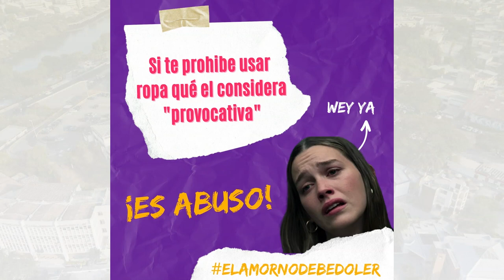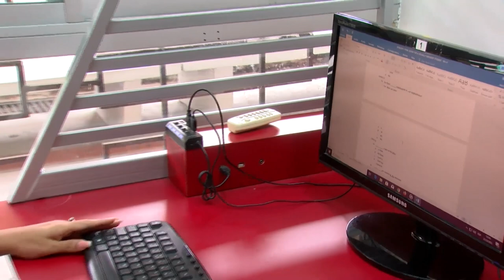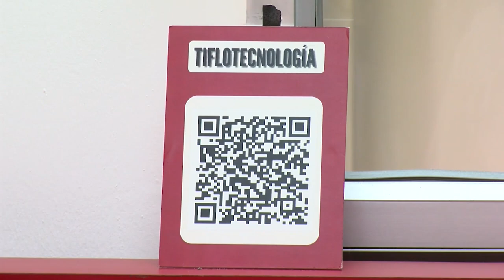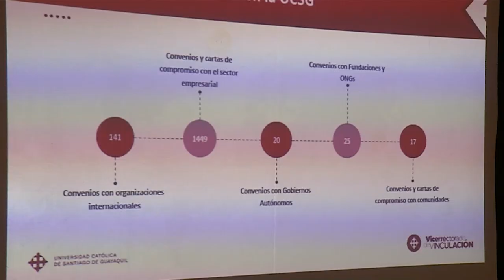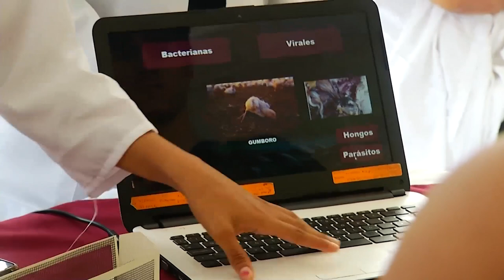AGENDA UNIVERSITARIA | LCDA. ARIANNA MENDOZA